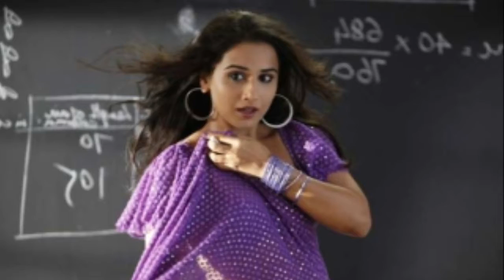BB13 को लेकर आई बड़ी खबर ! इस हरकत के कारण अब ये जायँगे बाहर BIG BOSS 13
बिग बॉस का घर अखाड़ा बनता जा रहा है। जहां एक तरफ सिद्धार्थ और आसिम के बीच की लड़ाई गंभीर रूप ले चुकी है तो वहीं रश्मि देसाई और शहनाज के बीच भी झगड़ा होने वाला है। साथ ही आज पता चलेगा कि घर का नया कप्तान कौन बनेगा। कप्तान बनने के टास्क के दौरान घरवालों के बीच खूब लड़ाई-झगड़ा और हाथापाई देखने को मिलेगी।